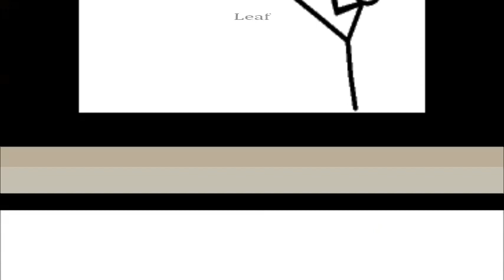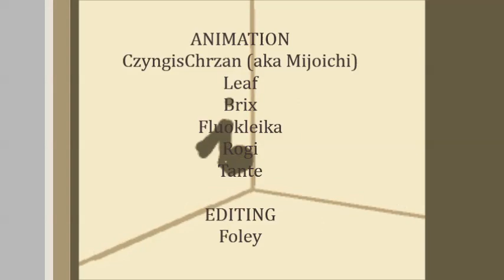Elite Pivot Tube Compilation (2013)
This compilation of Pivot animations is kinda our pride. Animations has been made mainly by our elite animators.
Hope you enjoy it. If you do, please give us a rating and share.
Don't forget to express your opinion in the comment section, cause it's helpful for us.
Thanks!

Te animacje zostały zrobione w Pivocie głównie przez naszych najlepszych twórców.

Legal note